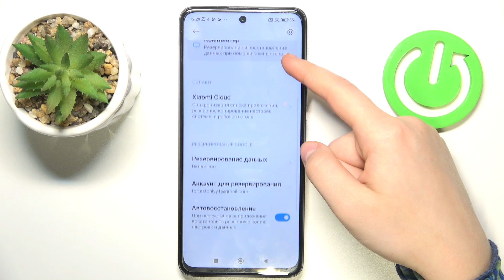POCO X3 GT | Как включить резервное копирование данных гугл на POCO X3 GT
Сегодня мы покажем, как на устройтсве POCO X3 GT включиить резервное копирование. Если вам нужно сделать резервную копию данных гугл на POCO X3 GT, тогда это видео вам поможет. Посмотрев это видео, вы узнаете, как включить резервное копирование гугл на POCO X3 GT.

Как сделать резервную копию гугл на POCO X3 GT? Как включить резервное копирование гугл на POCO X3 GT? Для чего нужно резернвое копирование гугл на POCO X3 GT? Как сделать резрвную копию данных гугл на POCO X3 GT?